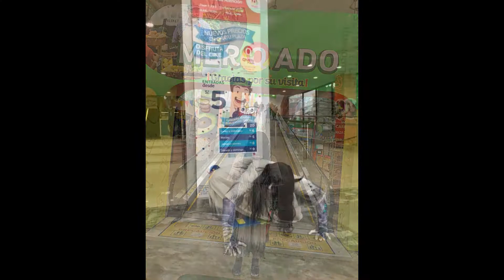Reel: Intervenciones Artísticas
Una muestra de mi trabajo como Artista Escénico, interpretando a diferentes personajes e interactuando con el público en diversos lugares de la ciudad de Lima.